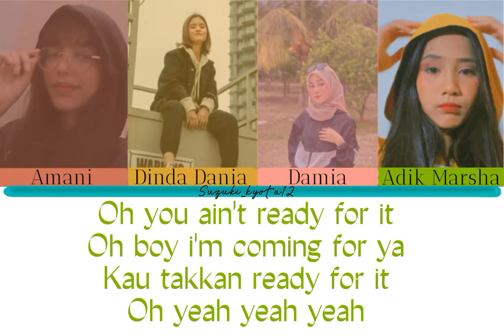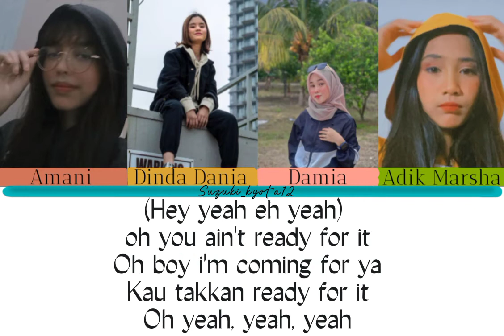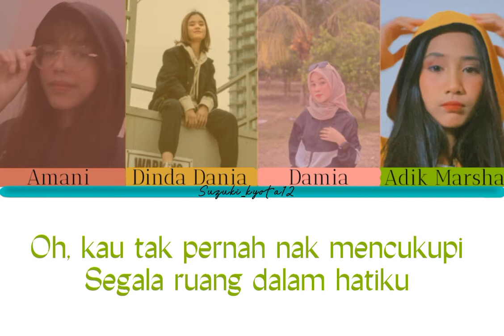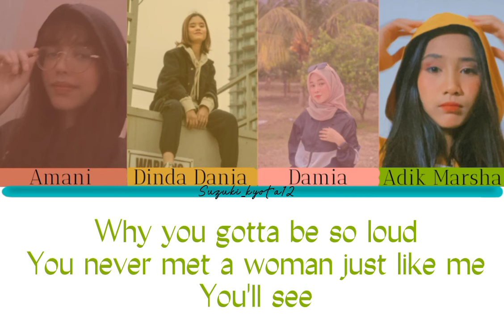If CPX girls sing Bad - Dolla (Read description)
Hi! Yes i'm from Malaysia and i'm really idolized them! If you wondering what is Cpx means, Cpx - Ceria Popstar Xtra, it's a singing show that just come out this year!